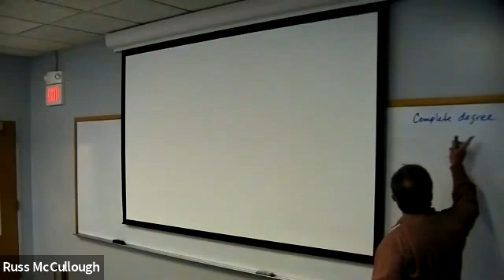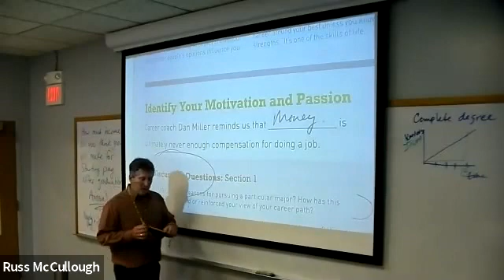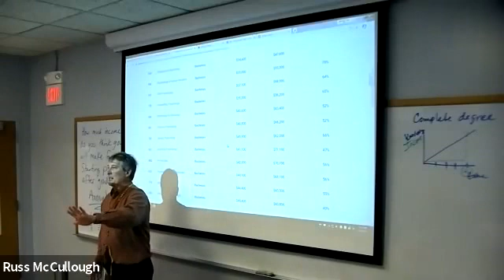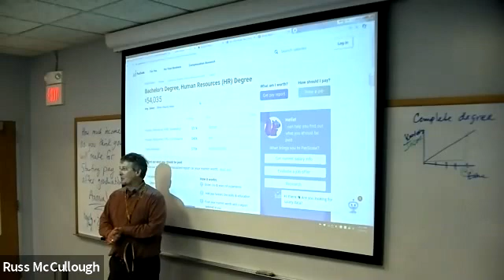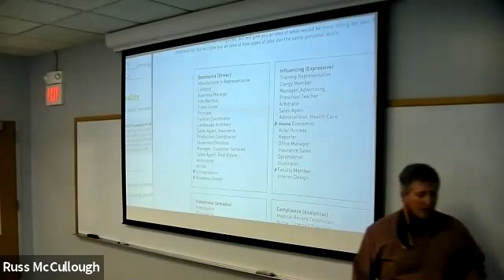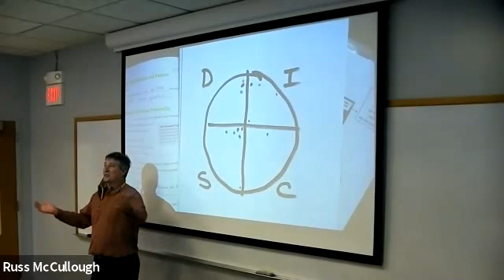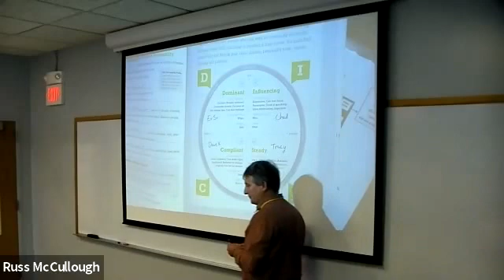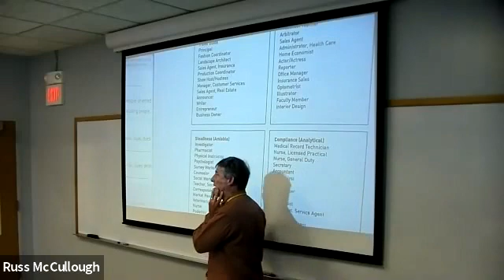Personal Finance S21 10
Chapter 4. Video Section 1 & 2

Founded in 2017, the Gwartney Institute for Freedom, Justice and Human Flourishing is a think and teach tank at Ottawa University that serves students and explores empirical evidence from social institutions around the world as well as the intersection of ‘Faith and Economics’ –a weekly podcast.  It creates a unique scholarly environment for the examination and study of economic freedom and social justice and their role in the advancement of human flourishing. The institute will promote clarity in the understanding of both economic freedom and social justice, communicating their contribution to more purposeful, creative, and satisfying lives.